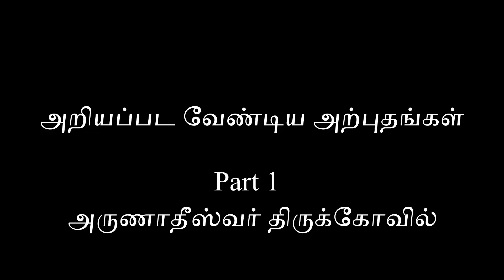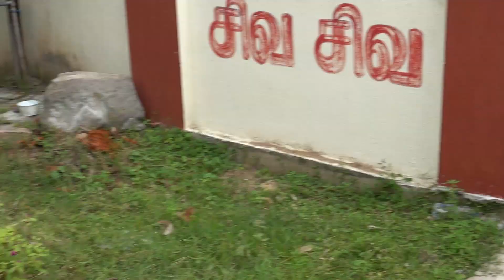அறியப்பட வேண்டிய அற்புதங்கள் Part 1 , ஶ்ரீ அருணாதீஸ்வர் திருக்கோவில் , Arunathshwarer , Arayapakkam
This video shows the Arunathshwarer , Arayapakkam village , hope you guys like the video